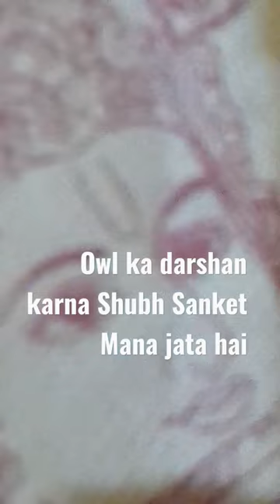Great Grey Owls eyesight is amazing#shorts eyes owl amazing 👀